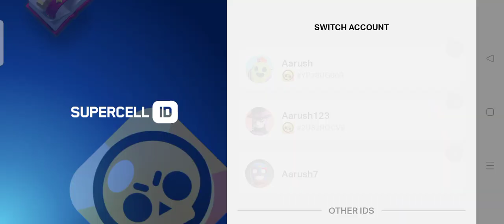I won the Groom